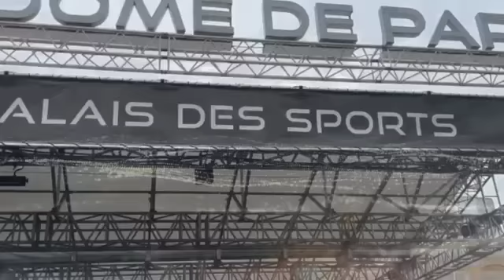carnet rose mariage de Aby Ndour et - Le lutteur Eumeu Séne todj na -Anniversaire Ya Awa Tfm avec...